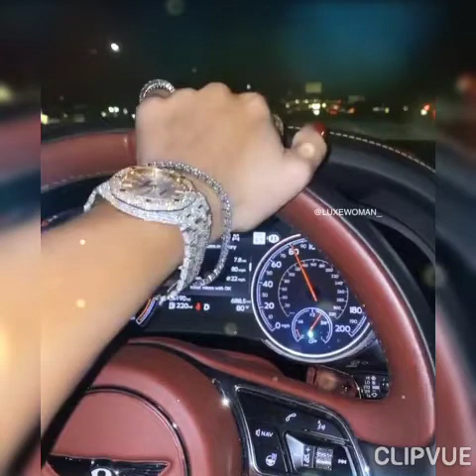romane gila 2021 kakało kakało remix 🔝